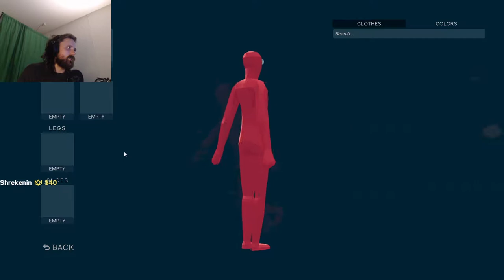Forsen plays Totally Accurate Battlegrounds with Stream Snipers! - Part 11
Original VOD: [vod deleted]
Original Title: E3 and shit!
Stream Date: 14/6/2021
Stream Duration: 6:17:56

Grab your balloon crossbow and trusty inflatable hammer, because things are about to get wobbly! Be the last weirdo standing in the world-leading physics-based Battle Royale game.
General
ID : 1 (0x1)
Format : MPEG-TS
File size : 16.9 GiB
Duration : 6 h 17 min
Overall bit rate mode : Variable
Overall bit rate : 6 406 kb/s
FileExtension_Invalid : ts m2t m2s m4t m4s tmf ts tp trp ty

ID : 257 (0x101)
Menu ID : 1 (0x1)
Format : AVC
Format/Info : Advanced Video Codec
Format profile : High@L4.2
Format settings : CABAC / 4 Ref Frames
Format settings, CABAC : Yes
Format settings, GOP : M=3, N=120
Codec ID : 27
Bit rate mode : Constant
Nominal bit rate : 6 000 kb/s
Width : 1 920 pixels
Height : 1 080 pixels
Frame rate : 60.000 FPS
Color space : YUV
Bit depth : 8 bits
Scan type : Progressive
Bits/(Pixel*Frame) : 0.048
Color range : Full
Color primaries : BT.709
Transfer characteristics : BT.709
Matrix coefficients : BT.709

Audio
ID : 256 (0x100)
Format : AAC LC
Format/Info : Advanced Audio Codec Low Complexity
Format version : Version 4
Muxing mode : ADTS
Codec ID : 15-2
Bit rate mode : Variable
Channel(s) : 2 channels
Channel layout : L R
Sampling rate : 48.0 kHz
Frame rate : 46.875 FPS (1024 SPF)
Compression mode : Lossy
Delay relative to video : 1 ms

Menu
ID : 4096 (0x1000)
List : 256 (0x100) (AAC) / 257 (0x101) (AVC) / 258 (0x102) ()